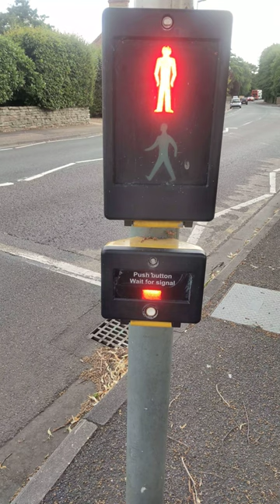Pedestrian crossing malfunction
Intermittent fault where push button WAIT gets cancelled, and lights don't cycle and stay on green. Not great if you're visually impaired - or just don't notice!